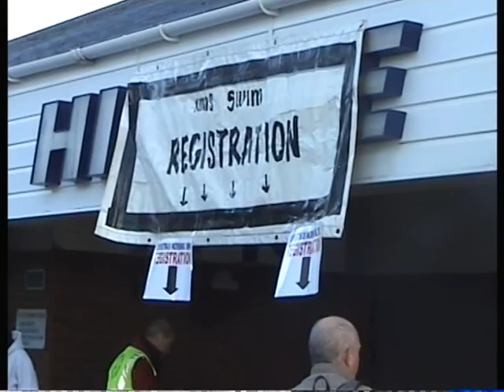Hi Tide Bar, Porthcawl,... Christmas Day Swim 2009.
The Hi Tide Bar in Coney Beach, Porthcawl, South Wales, U.K. is the meeting place to register and enter the Christmas Day Swim. Christmas Day 2009 was a cracking day weather wise,nice and sunny...warmish,and hardly any breeze,and to make things better,the tide was just about in,which saves a long dash down to the sea. A tidy morning for the swimmers,..the people collecting for charity, and the couple of thousand people who turned up to watch...NICE ONE ALL...